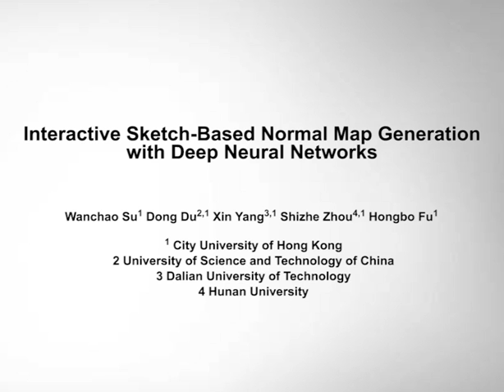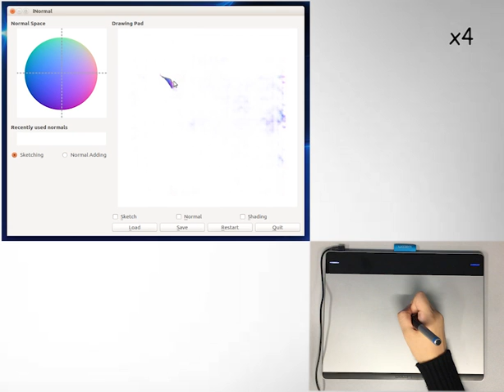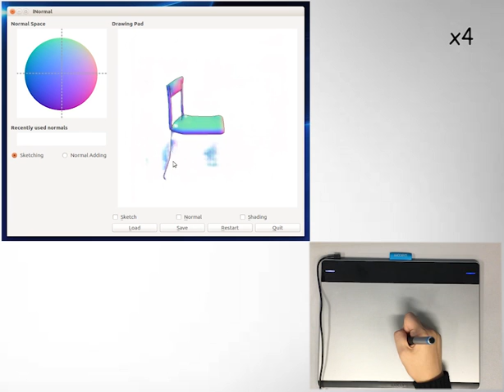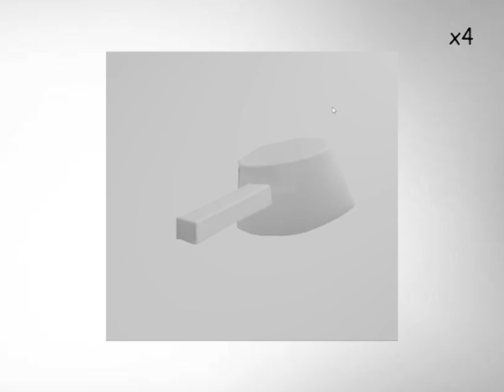i3D 2018: Interactive sketch-based normal map generation with deep neural networks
We develop an interactive deep-learning-based approach for estimating the normal map of a sketched object. Please find our i3D 2018 paper for more details